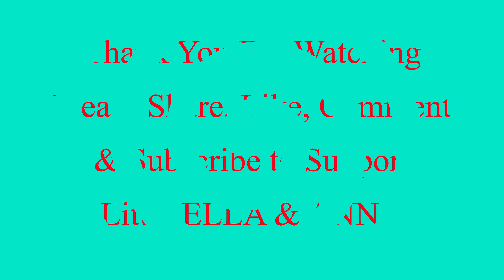MILLO DOG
ELLA AND ANNA have a pet dog. His name is MILLO. Millo is an English Bull Dog. He is lovely and cute. Everyone likes Millo. Ella and Anna play with Millo everyday inside and outside the house. Millo is very protective over Ella and Anna too. They are very good friends. Millo has become a family member now.